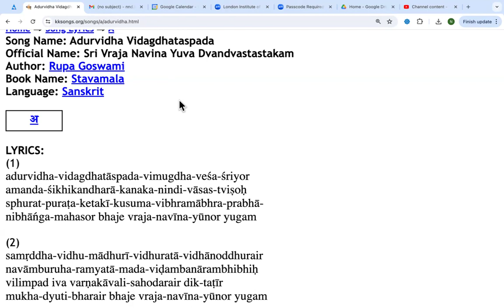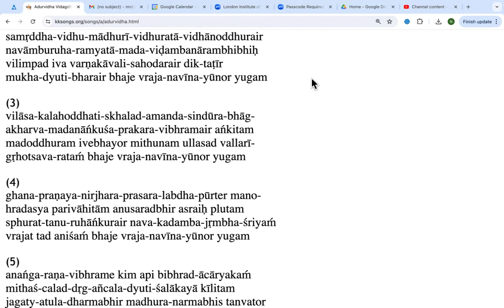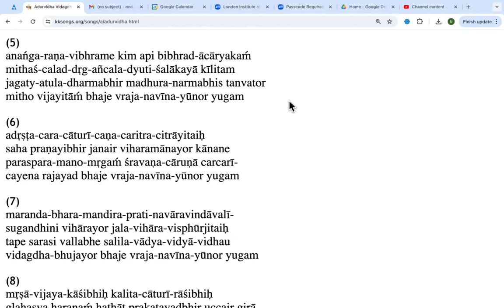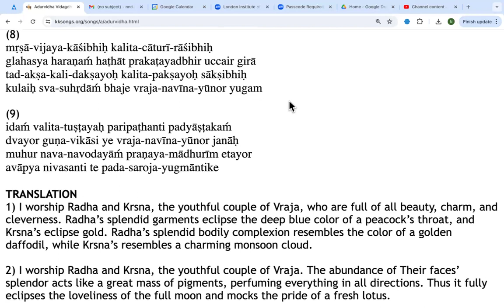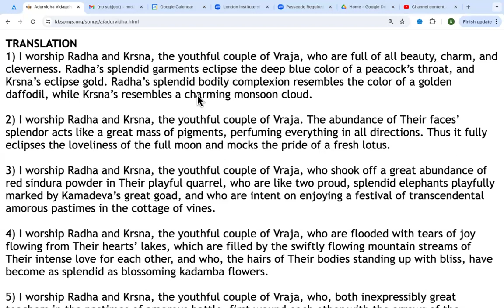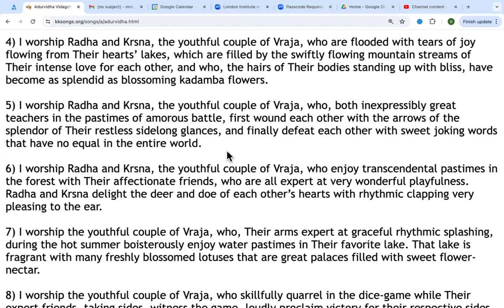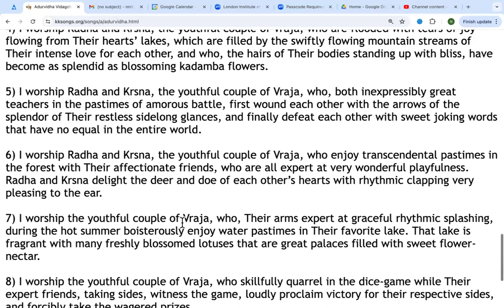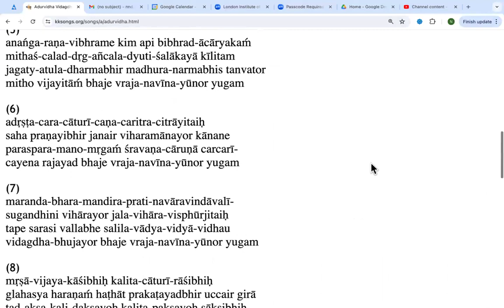LIVE: "Sri Vraja Navina Yuva Dvandvastastakam" by Rupa Goswami sung by Karuna Bhandar 28.05.24